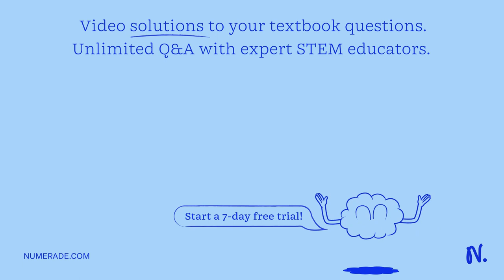Mrs. Charleston has the blood group O, Rhesus negative, and her husband Mr. Charleston is A, Rhesus…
Mrs. Charleston has the blood group O, Rhesus negative, and her husband Mr. Charleston is A, Rhesus positive. They have had four children, of which two have been affected by hemolytic disease of the newborn (HDNB), as follows: - first child born 1968 - unaffected; - second child born 1974 - mildly affected; - third child born 1976 - seriously affected, required intrauterine blood transfusion; - fourth child born 1980 - unaffected. In both affected cases (second and third), the cause of the hemolytic disease was identified as antibodies to Rhesus D binding to the child x27;s red cells. Following the second, third, and fourth deliveries, Mrs. Charleston was given antibodies to the Rhesus D blood group (Rhesus prophylaxis was introduced in the UK in 1972). 5. Give an explanation of why the Rhesus prophylaxis after the second delivery failed to prevent HDNB in the third child? 6. What explanation can be given to account for the fact that the fourth child is unaffected? When the blood groups of the children are examined, it is found that they are: - first child - O, Rh+ - second child - B, Rh+ - third child - A, Rh+ - fourth child - A, Rh-. 7. One of these children was definitely not fathered by Mr. Charleston - which child?